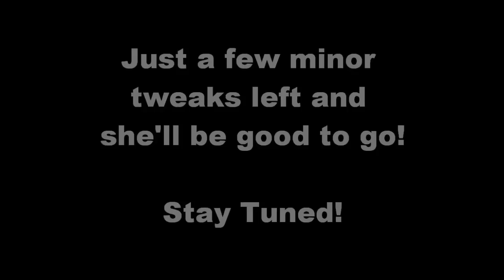Fixing some bugs in Lee's sequential Supra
Larry doing some tuning in Lee's monster Supra!